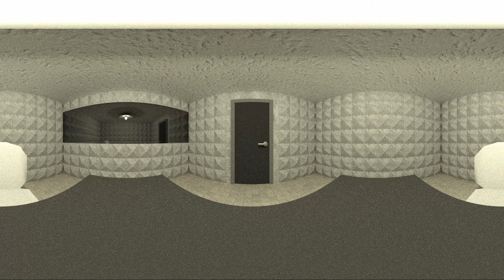360 Degrees Video | Interrogation Room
360 degrees video | Interrogation Room

Made using Blender